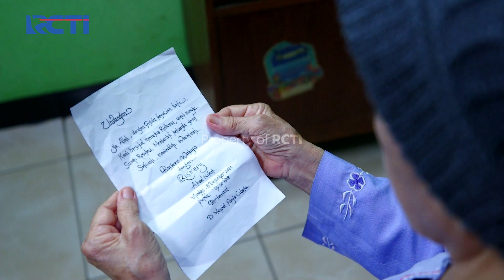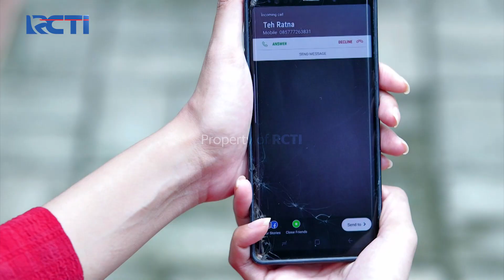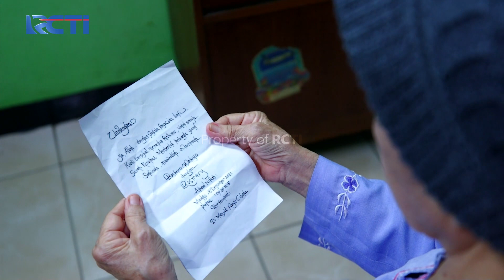Karna Surat Baskoro Mak Eros Jadi Kepikiran - DUNIA TERBALIK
Apakah mak Eros kepikiran dengan Baskoro karna surat undangan yang telah disebarkan tersebut.

Aplikasi RCTI+ mau ngapain aja bisa. Dari mulai nonton tayangan TV,
baca berita, dengerin radio dan podcast, main game, ikut kompetisi online
dan dapat puluhan juta Rupiah, RCTI+ Ada.

 RCTI+ Satu Aplikasi, Semua Hiburan